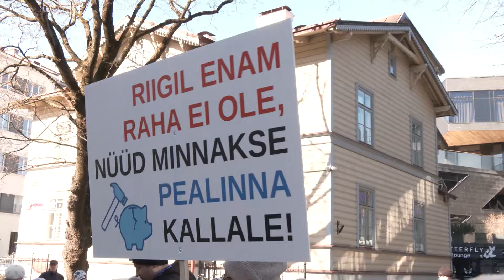04.04.2024 │ Какая судьба ждет бесплатный общественный транспорт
Создаваемая коалиция сообщила, что бесплатный транспорт в Таллинне останется. Вроде бы поводов для беспокойства нет, но люди, привыкшие к тому, что их зачастую банально обманывают — вспомним хотя бы обещание правительства до выборов не повышать налоги — все же вышли на акцию против отмены общественного бесплатного проезда. Тем более, что некоторые из будущих партнеров по коалиции произносили фразы «пока не отменяется» или «до следующих выборов». Подробности — в видеосюжете «Новостей Таллинна».